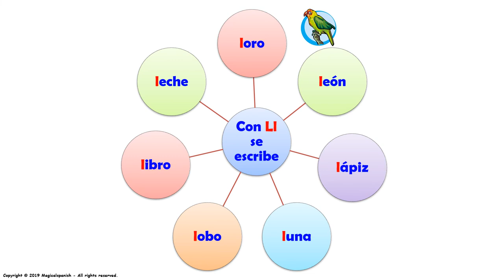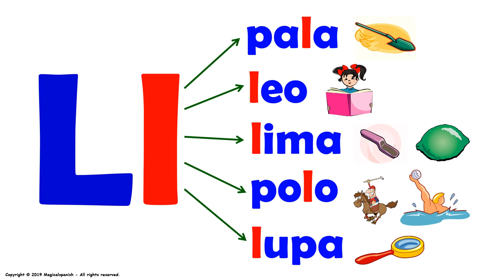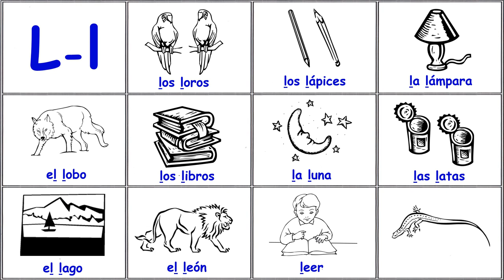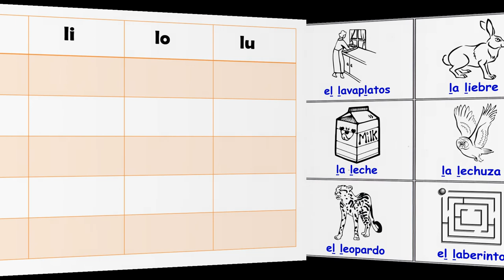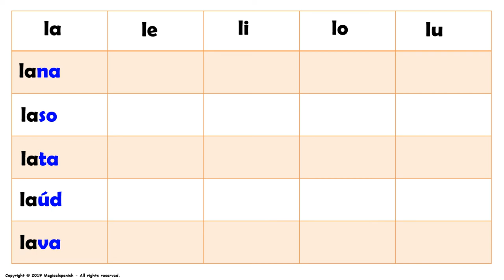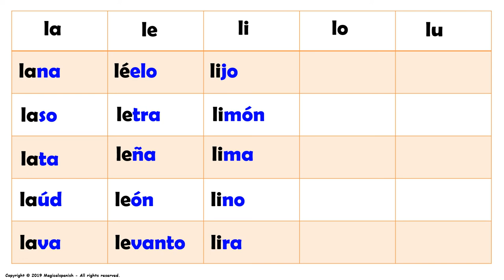Los Sonidos del Español (Fonética) – “Ll”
En esta presentación vamos a estudiar los diferentes sonidos (fonética) que encontramos en español. Hoy tenemos la letra “LL” en diferentes posiciones (inicial, intermedio y final). Este es un excelente ejercicio para trabajar en la pronunciación del español.  Espero que disfrutes de esta presentación.
CANAL DE ESPAÑOL
 Magicalspanish (Youtube)
 @mymagicalspanish (Facebook)
 @JovenLen (Twitter)
 @ingleswithraul (Facebook)
 @inglés_joven (Twitter)